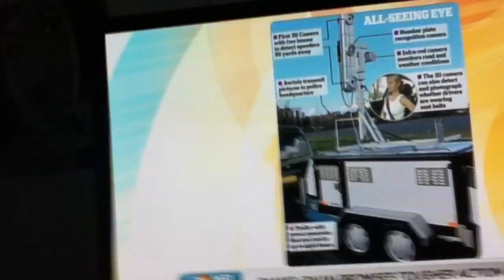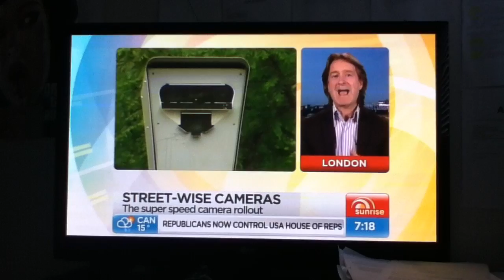Orwellian Smart speed cameras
A new camera can not only check your speed, but check your rego, your insurance and if you are wearing a seatbelt.
3D cameras that see inside your car, find if your eating...and i guess loads other stuff we don't know.